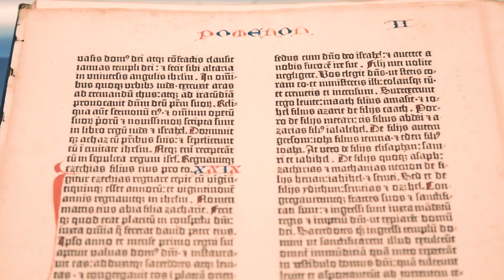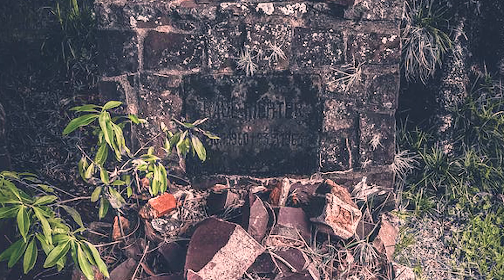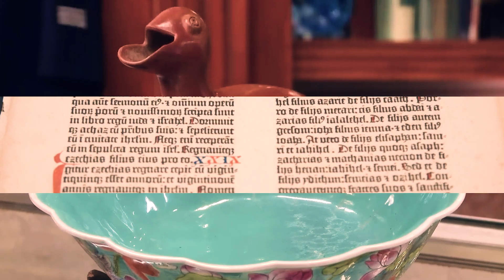Pawn Stars: 4 ANCIENT Treasures You Won't Believe!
Join us on an exciting episode of the Las Vegas-based reality show "Pawn Stars" as we delve into the world of ancient artifacts, mysterious happenings, and expert evaluations. In this episode, we encounter four incredible treasures that will leave you in awe.

First, a rare page from the Gutenberg Bible, one of the earliest and most valuable printed books in history, makes its way into the shop. The negotiations are intense as the seller initially asks for $55,000. Will pawn broker Rick strike a deal and secure this valuable piece of history?

Next, a customer brings in an ancient Pottery duck from Colima, Mexico, claiming it possesses magical powers. Strange occurrences have surrounded the duck, adding to its intrigue. Rick calls in an expert to determine its authenticity and value. Will the expert's evaluation meet the seller's expectations?

Then, an exquisite Chinese bowl from the Chen lung period catches Rick's attention. Uncertain of its authenticity, he seeks the opinion of another expert. The bowl's iridescence mesmerizes the expert, but it turns out to be from the subsequent chia-ching Dynasty. Nevertheless, it is deemed authentic and holds significant value.

As the negotiations unfold, viewers will witness tense moments, haggling, and compromises. Will the buyers and sellers reach fair agreements? And what lies ahead for these remarkable treasures?

Join us on this captivating journey as ancient history, expert evaluations, and the thrill of the pawnshop converge. Discover the fate of these treasures and stay curious about the stories they carry. Who knows where they will end up—sold to collectors or finding a home in a museum. Only time will reveal their destinies. Tune in and let your curiosity be sparked!Join us on an exciting episode of the Las Vegas-based reality show "Pawn Stars" as we delve into the world of ancient artifacts, mysterious happenings, and expert evaluations. In this episode, we encounter four incredible treasures that will leave you in awe.

Join us on this captivating journey as ancient history, expert evaluations, and the thrill of the pawnshop converge. Discover the fate of these treasures and stay curious about the stories they carry. Who knows where they will end up—sold to collectors or finding a home in a museum. Only time will reveal their destinies. Tune in and let your curiosity be sparked!